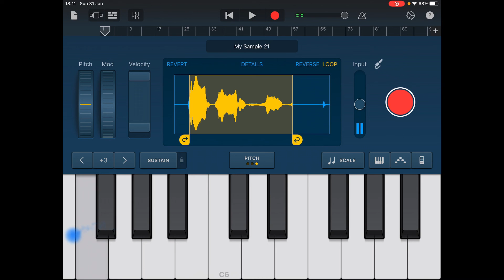I’m going to sleep